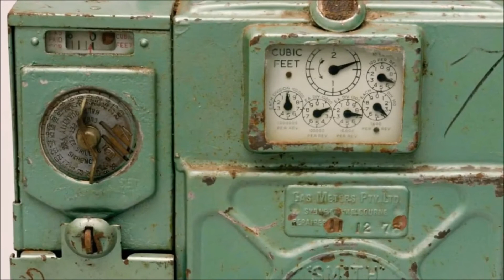Season 560 summary - What's Home (Without You)?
Season 560 theme song versions put together by Season's host (kolibri). Original idea and playlist by Joo

Lyrics
Joo:
what's (C)home without a bed, without a (F)book, without a (G)cat!
what's (C)home without a table, without (F)chairs, without a (G)tea-set!

Justaguest:
what's (C)home without a dog, without an (F)other dog, without a (G)doorbell!
what's (C)home without a calendar, without a (F)clock, without a (G)tiny heart pillow!

Jim Yates:
What's a (C) home without a rocker, without a (F) porch, without a (G) banjo!
What's a (C) home without a workshop, without a (F) basement, without (G) coffee!

Bobjking:
What's home without a boy,
without a girl, without a blanket?
What's home without a drawer of random
shit we'll never need?

One Man And His Uke:
What‘s home without a scarecrow, and a Fisher Price record player?
What’s home without some Lego Beatles, Yeah, yeah yeah? What’s home?

Kolibri:
What's a home without a book (or two or three), a sigh of a sleepy cat?

JT steam:
What's [C]home without the gadgets that I [F]almost never [G]use?
What's [C]home when your toaster over[F]loads and blows the [G]fuse?

What's [C]home with its comforts, with your [F]bed and easy [G]chair,
if you're [C]always in the office, and. [F]never [G]there?[Gsus4][G]

Barbablanca:
What's a home without a blender
Where I make hummus lovingly?
What's a home without a cuddle
On the couch just you and me?

BirdsEyeViewOfMyUke:
Smiles like sunlight shining through my window pane
and home without you wouldn't be the same
what's home without you
I'm all alone without you
it's not home without you

wee_ginga_jin:
What's home without gas or money for the meter.
What's home without some food to last you through the winter.
What's home without water nothing seems to last.
What's home without a shelter to save you from the blast.

LimousinLil:
Without a roof, it's just plain cold; without some walls, it's far too small;
Without some windows, you need a torch; without a chimney, the floor will
scorch;

Ms Bean:
What's home without a roof, a door, without a garden?
What's home without a picture, memories and souvenirs?

Bobjking:
What's home without together
and time spent by yourself?

What's home without living
and learning and believing?

Barbablanca:
What's a home without your smile
As I play the ukulele?

Bobjking:
What's home without love
without a dream
without you?

Joo:
what's (C)home without love, without a (F)dream, with(G)out (C)you.